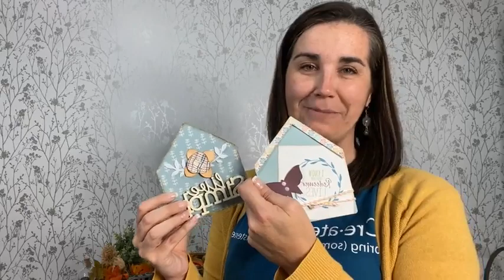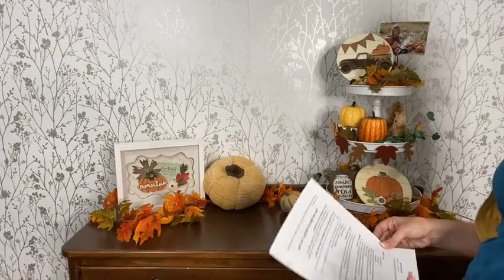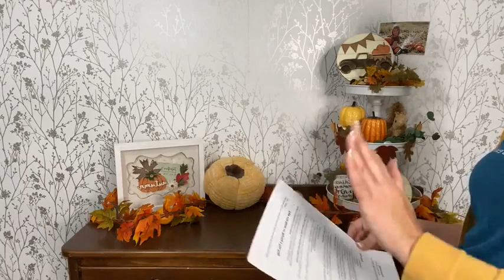How to Style a Tier Tray!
Want to learn how to style a tier tray, with your own DIY Style? This Kiwi Lane workshop is for YOU!

LEARN some simple tips and cute ideas that will energize you as a creator to create your own tier tray and have fun at the same time.